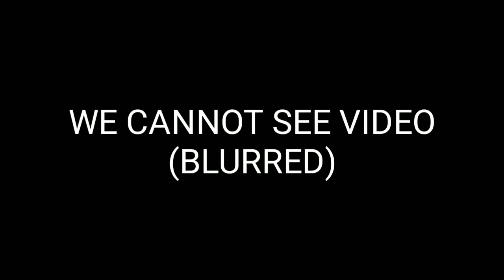50th san jose city and mobile legends (walter mart part 2)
Replay on August 10 2019